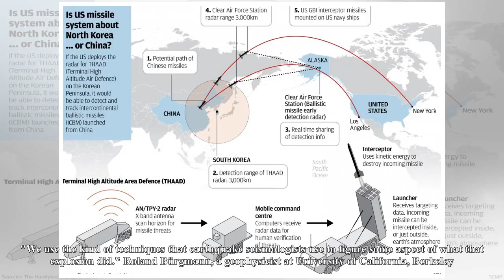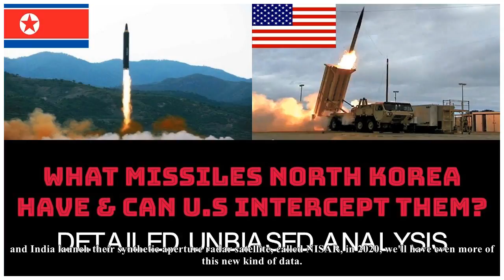Radar sweeps over North Korean nuclear weapons[I News] -